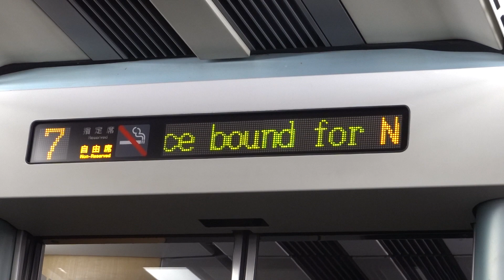20200807 快速新潟行き 村上駅停車中車内電光掲示板